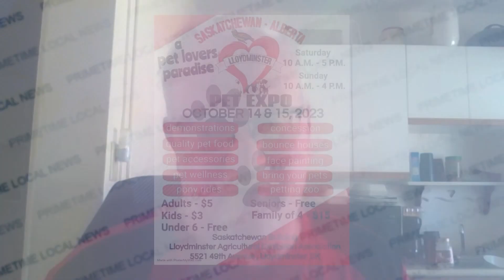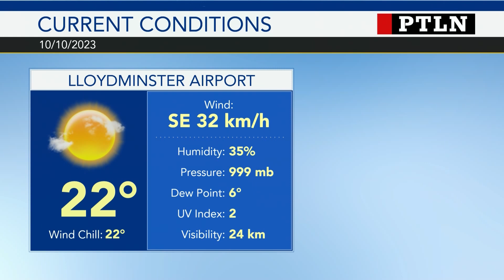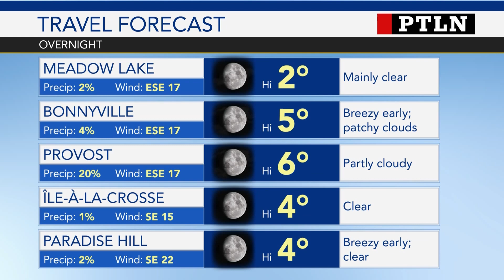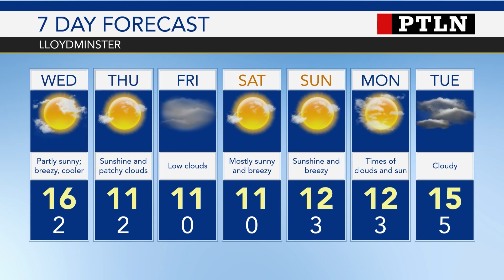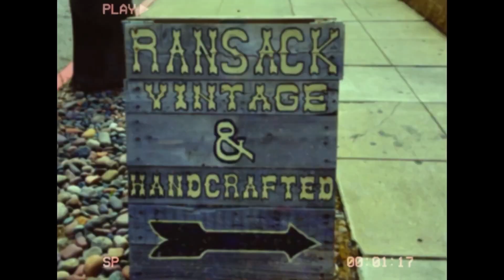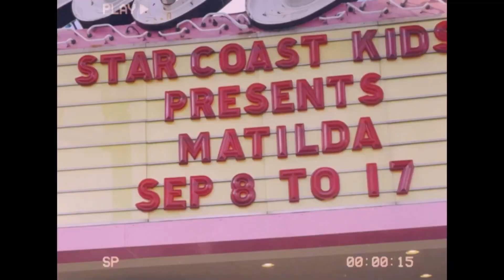Primetime Local News | October 10th, 2023